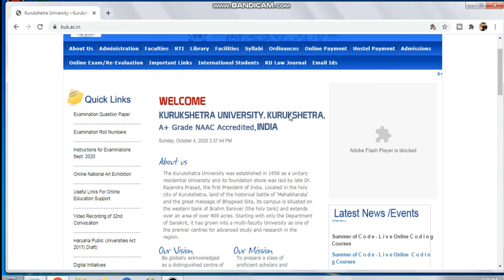How to Apply Transcript In Lockdown from KUK University ! WES -IQAS ! 8727832882 -7027517752 ! 2020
Education Vlog :-Hello friends I am Providing Service or Consultancy for transcript from Kurukshetra University ,I. K. Gujral Punjab Technical University ,Panjab University  and MAHARSHI DAYANAND UNIVERSITY ,My Number are 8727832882 and 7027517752 .